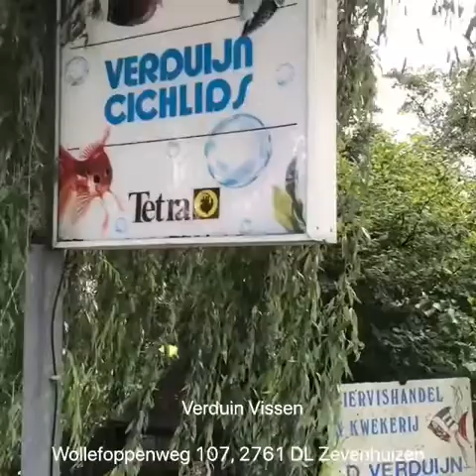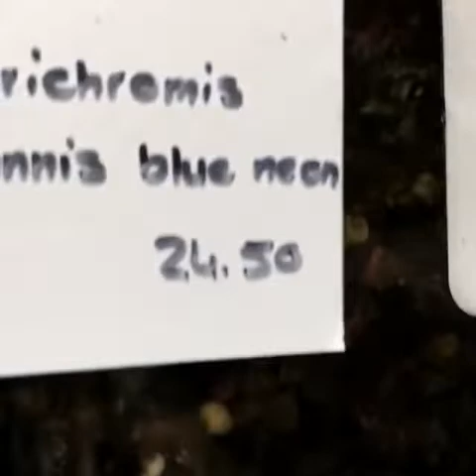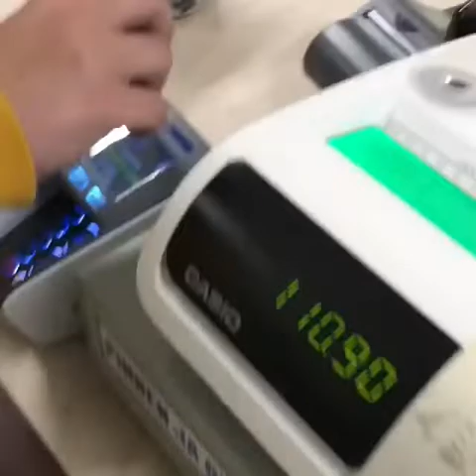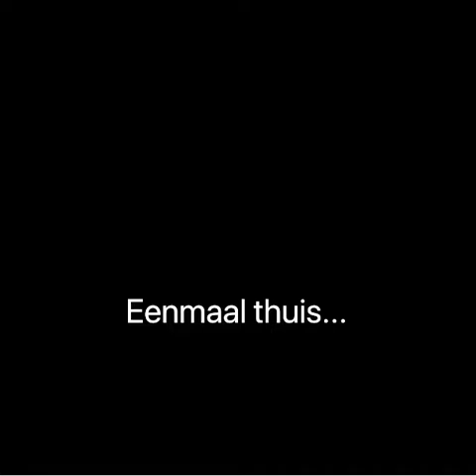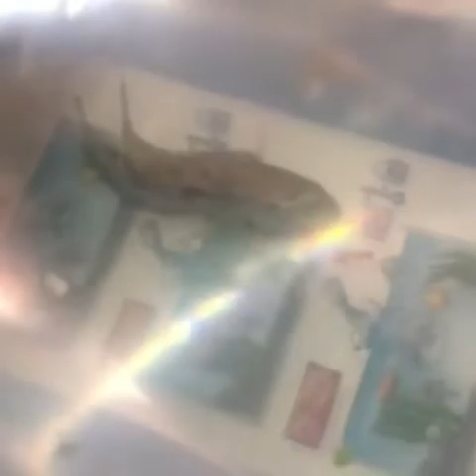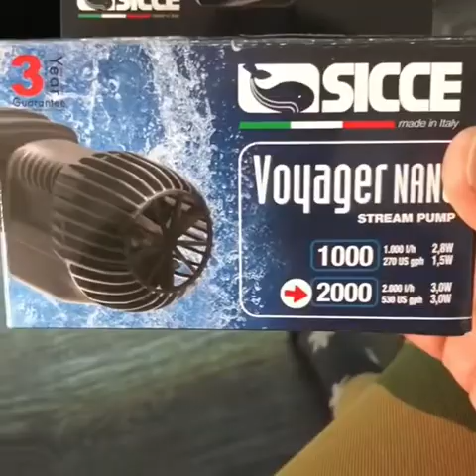NATY’S VISSENVLOG #1 ADDING NEW FISH TO THE TANK PEACOCK BASS JAGUAR AND JACK DEMPSEY CICHLID